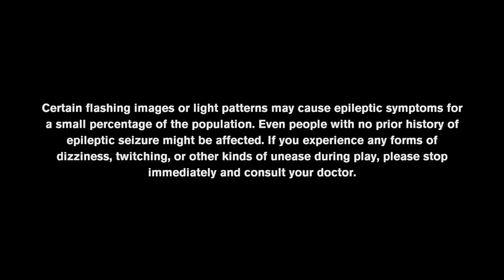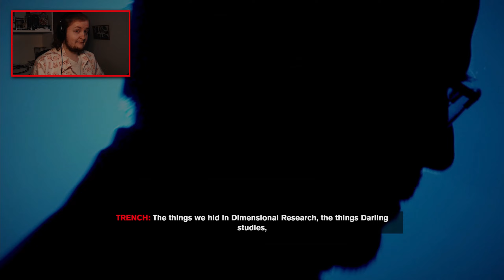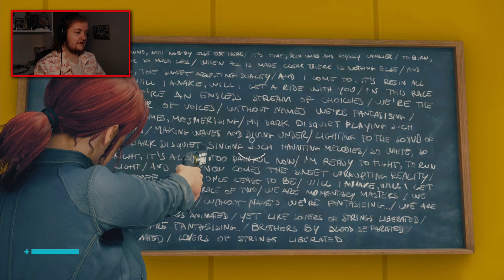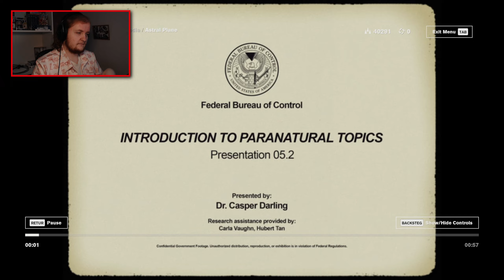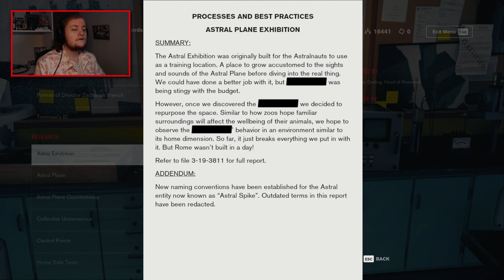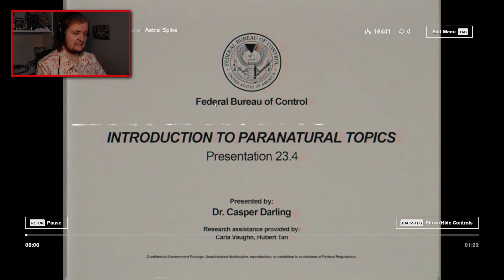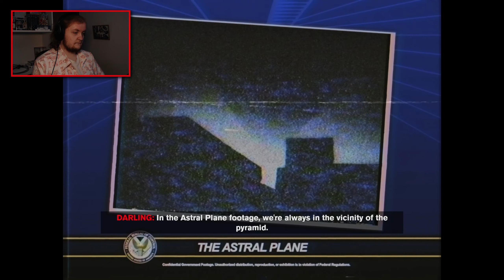The Astral Spike — Control — First Playthrough [11]